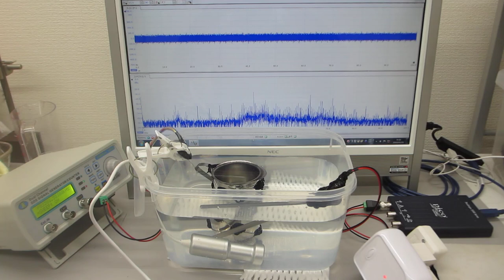容器に取り付けた線材の表面弾性波を利用した超音波実験（超音波システム研究所）